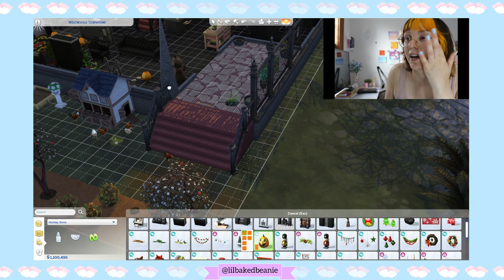Episode 17: Fig's Favorite Holiday, LET'S FIGHT!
It's the last day of fall and we are ready to fight out way into the new winter season!